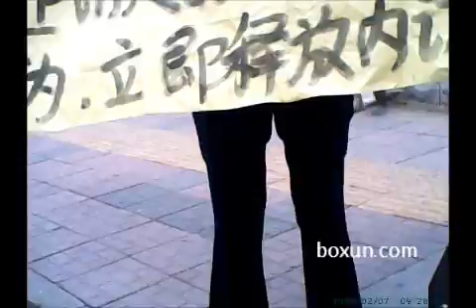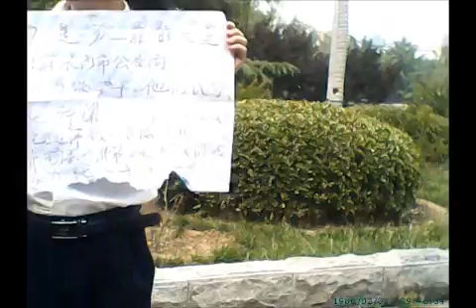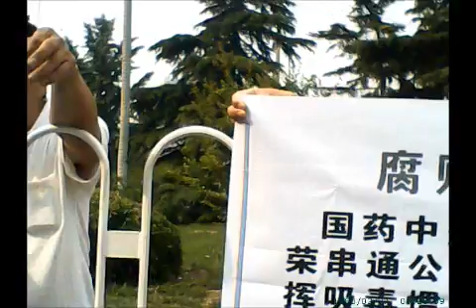在京访民连续二天在监察部抗议示威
从12日起，每天都有近50名访民在监察部门口打横幅示威。据悉，目前形势发生微妙变化，当访民到监察部门口聚集时，北京警察就出动进行干预。而监察部里出来的似乎比警察更高一级领导，穿一身黑服装，对准备动粗警察说："都是老百姓，算了吧"。所以二天连续在监察部示威的在京访民破天荒没有被抓或送久敬庄。但是，示威周边游大批便衣警察录像，还有各地驻京办人当场监视本地访民是否"越轨"。

据了解，对监察部门口示威活动还要持续几天。